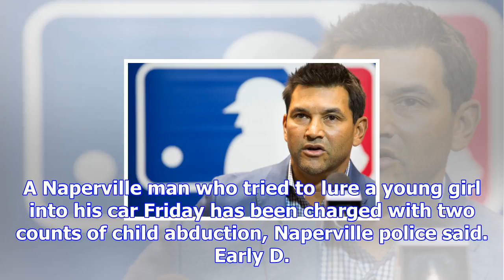Naperville man tried to lure young girl at bus stop: police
A Naperville man who tried to lure a young girl into his car Friday has been charged with two counts...